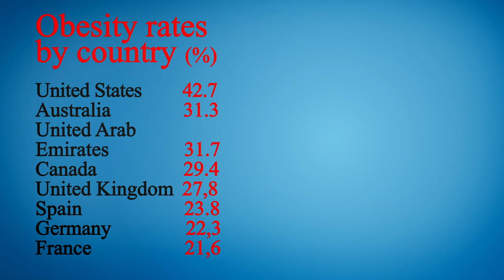Close to Me Restaurant Phoenix 85004 AZ, Maricopa County, Arizona